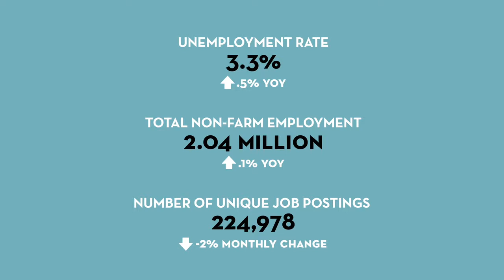MSP Economic Pulse | June 2019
GREATER MSP’s Director of Research Amanda Taylor discusses the performance of Greater MSP’s economy and highlights the region’s strong medical equipment and supplies manufacturing sector. Each month, the MSP Economic Pulse will provide a snapshot and overview of key economic indicators.